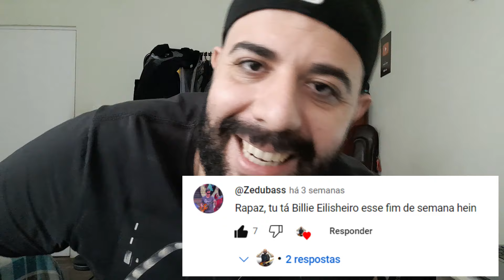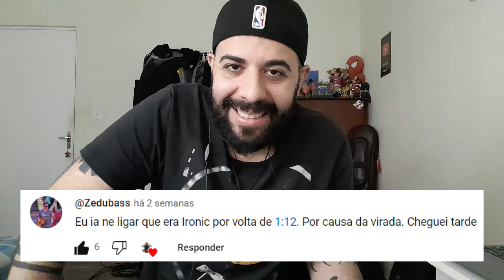RANKING #9 DO "QUEM SABE O NOME DA MÚSICA?" (maio de 2024)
Assistir/ouvir com fone de ouvido é sempre mais legal!!